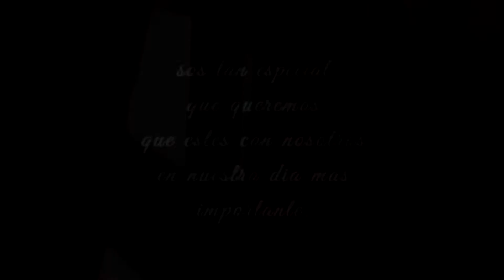invitación virtual extendida (original 20 seg)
Daiana y Santiago Acuña. gracias por permitirnos subir su invitación original para wasap...